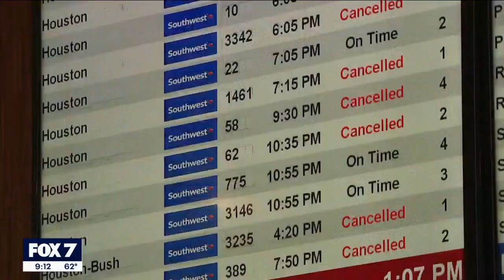Southwest Airlines customers still recovering from holiday flight cancellations | FOX 7 Austin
Some customers say they are still recovering after dealing with delayed and canceled flights over the holidays as Southwest Airlines says they’re still working to clean up the mess from the operational failure. FOX 7 Austin's Meredith Aldis has more.